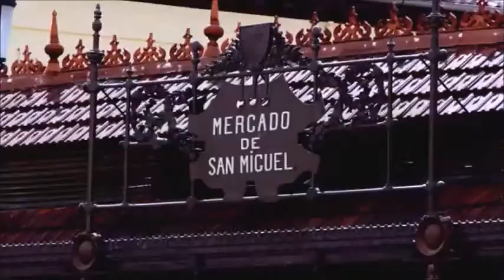Amparito Roca by Jaime Teixidor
Jaime Teixidor
Amparito Roca

Performed by SHIRIN & KERSTIN
Piano & Percussions